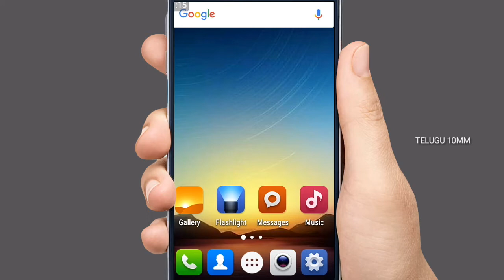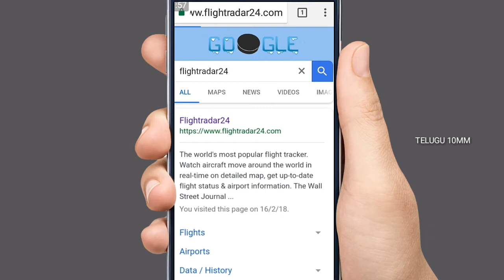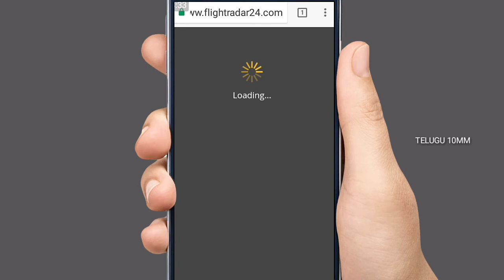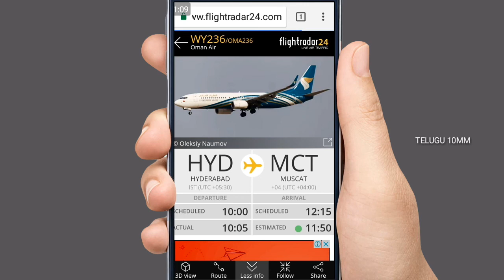rakesh మి ఇంటి మిద నుండీ వేళ్ళే flights ని ఇలా చూడండి || in telugu by Rakesh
Hi friends

                                    if  you have any doubts and Opnions (మీ  యెక్క సలహలు , సూచనలు నాకు  ) comment please   i am change that